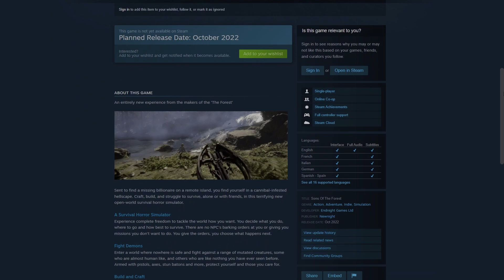Sons of the Forest: New Story and Changing Season Details Revealed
The Sons of the Forest Steam page is live now. It reveals new details that were not shared before. The news article